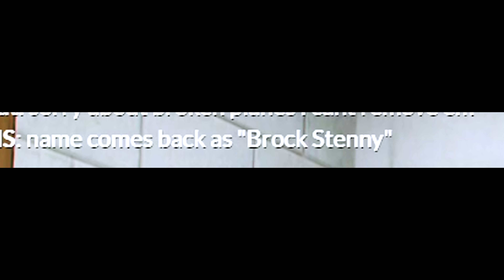AC-130 ATTACKS THE CITY! | PGN #178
Today in GTA 5 Roleplay - Overlord returns and attacks the police and FBI with an AC-130 attack plane.